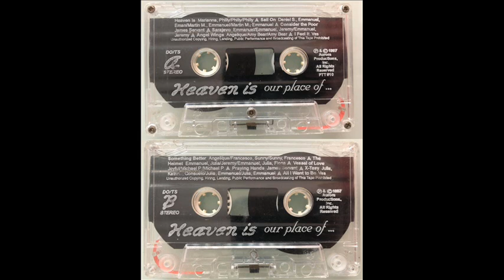08 The Helmet (Heaven Is) - Emmanuel Gilligan, Julia Gilligan